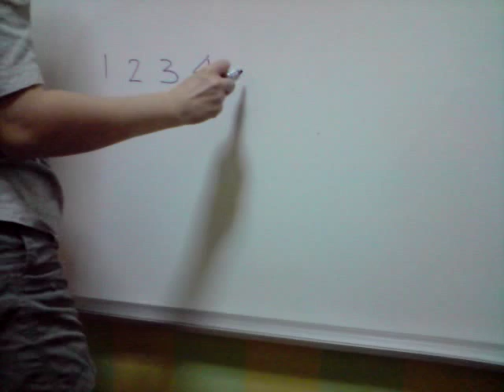Harry_learning_123-10